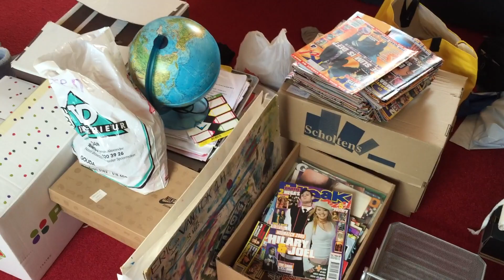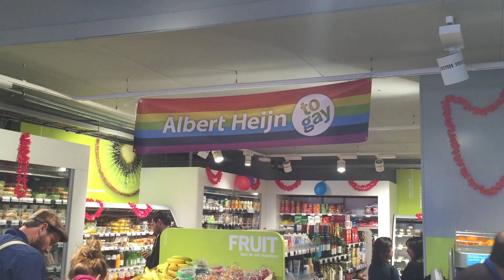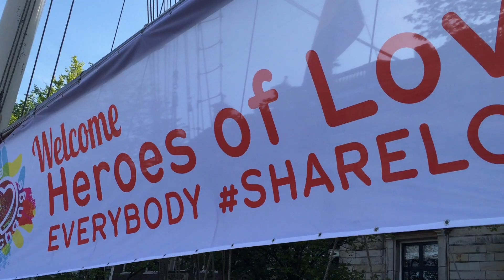AMSTERDAM GAY PRIDE 2015 🏳️‍🌈🎉 | Ericos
Amsterdam Gay Pride, je was heerlijk! Ik heb ontzettend genoten. Speciaal bedankje aan Love Exchange voor het fantastische bootfeestje.

Vraag: Ben jij dit jaar op de Gay Pride geweest? Wat vond je ervan?

Wil jij me post sturen? Dat kan naar dit adres:
Ericos
Mediakraft
Leidsestraat 32b
1017 PB Amsterdam
Hoi allemaal! Als je dit leest, vergeet dan geen duimpje omhoog te geven, daar maak je me heel erg blij mee! Als je nog steeds leest, vergeet dan ook geen reactie te plaatsen met "OH MY GOD ERICOS!". Fijne dag verder! :)